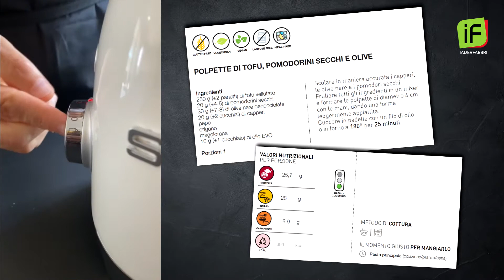POLPETTE DI TOFU, POMODORINI SECCHI E OLIVE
Oggi voglio proporti la mia ricetta per una versione vegana delle polpette che si sa, si possono fare in mille modi diversi.
Ti lascio di seguito gli ingredienti:
- 250g di tofu vellutato
- 20g di pomodorini secchi
- 30g di olive nere denocciolate
- 20g di capperi
- pepe
- origano
- maggiorana
- 10g di olio EVO

Procedimento: scola i capperi, le olive e i pomodori secchi. Frulla in un mixer tutti gli ingredienti e forma delle polpette di circa 4cm di diametro.
Cuoci in padella con un filo di olio o in forno a 180° per 25 minuti.
Adatto come pasto principale.
Fammi sapere se la mia versione ti è piaciuta o come le fai tu…